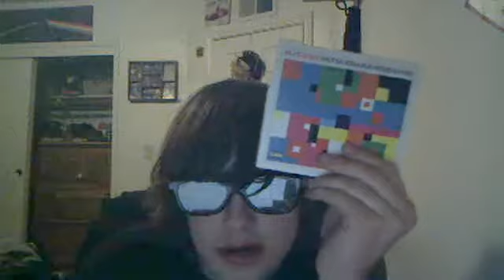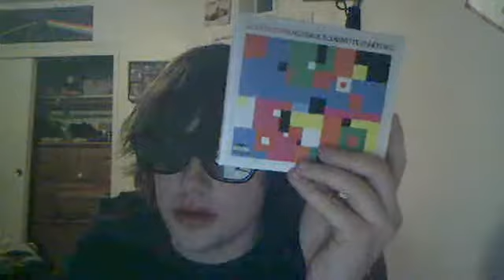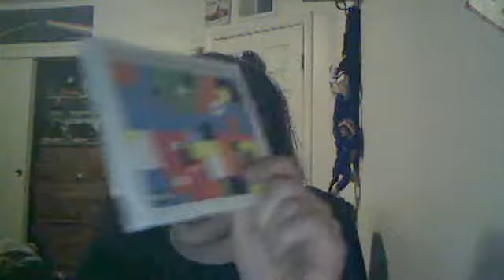BeastieBoys Review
my review on Beastieboys and i dont own the songs i played in this video and if you didnt get to the good part of the video then well sucks for you muahahahahaha